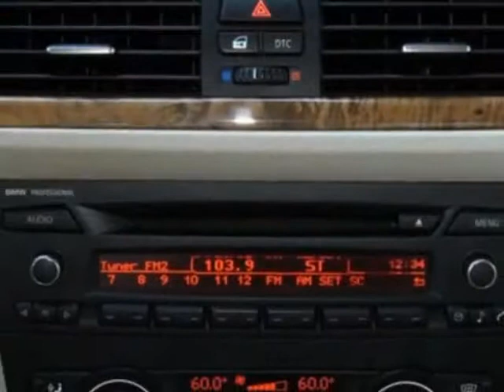2007 BMW 3 Series 328i Coupe - Phoenix, AZ